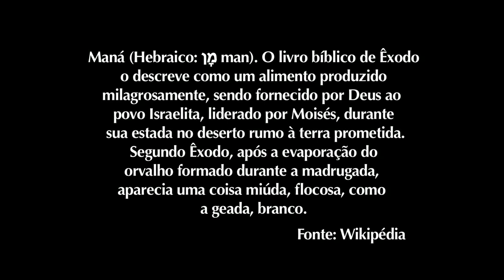Pr. Gerson Pires - Cai Maná na África